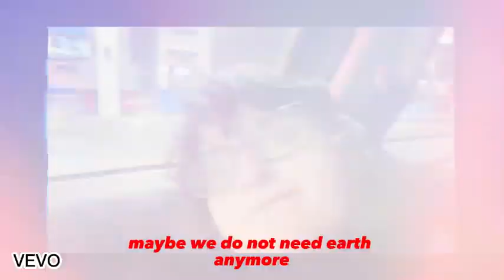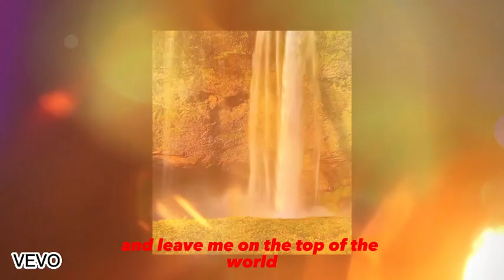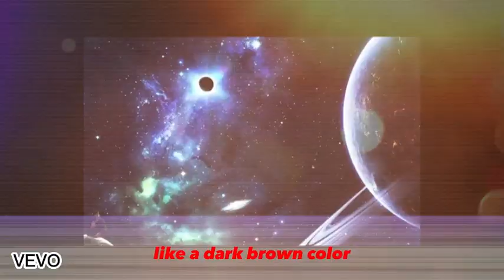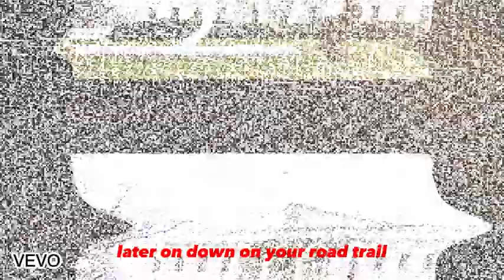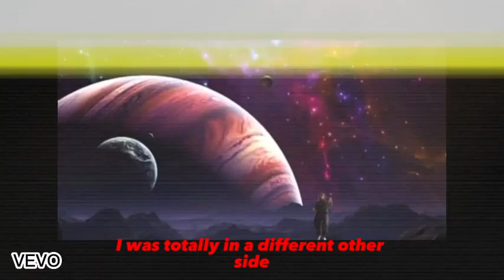LiL Chris Top of the world Shining of Bright Music official Audio